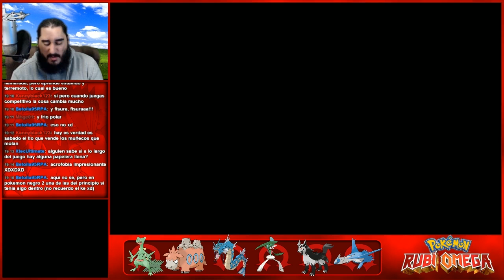Pokémon Rubí Omega (3DS) | Parte 41 - Centro Comercial Calagua